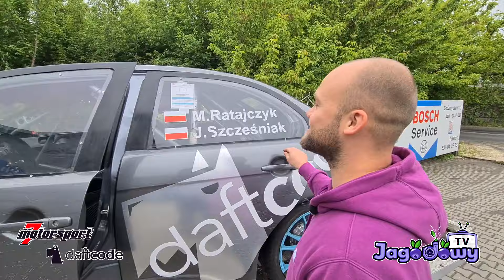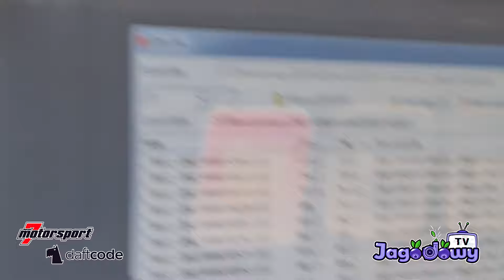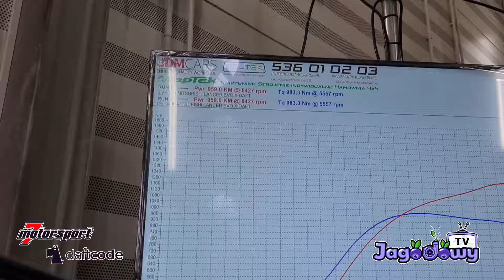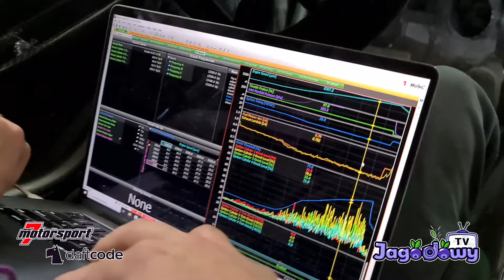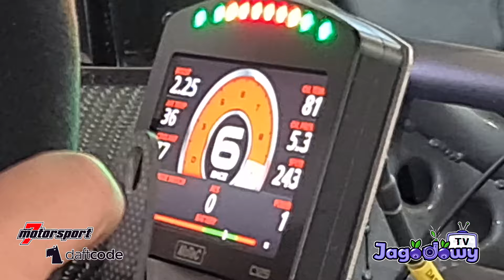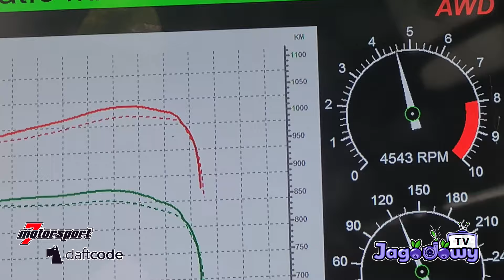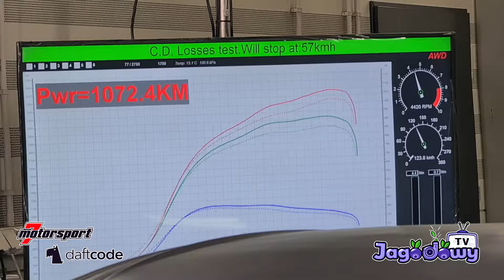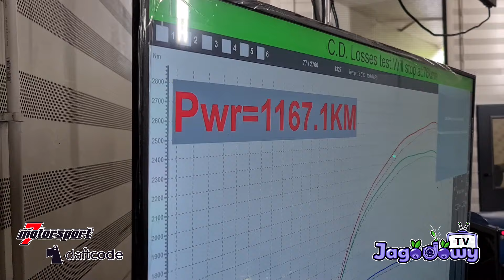Lutek - Mitsubishi Lancer na grubo ponad 1000 KM!!